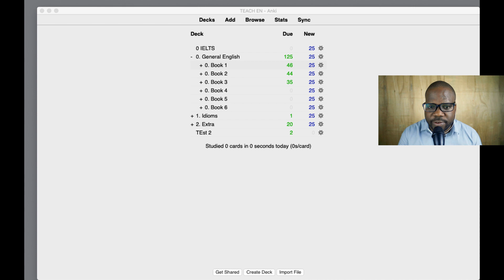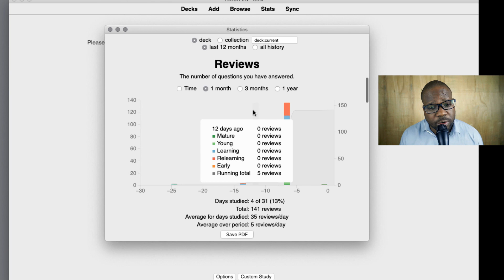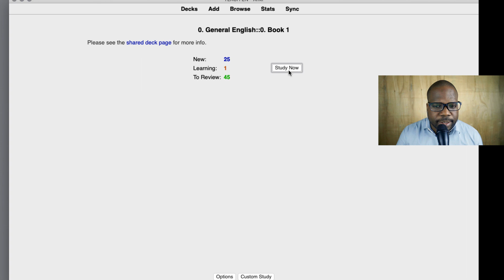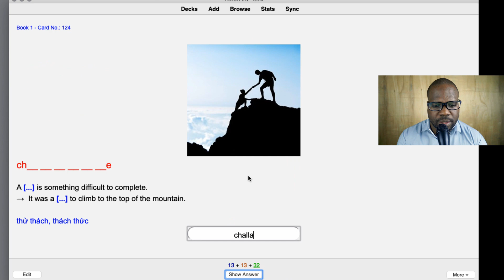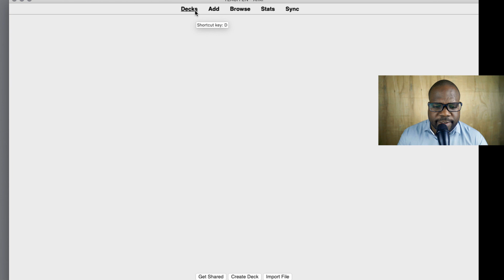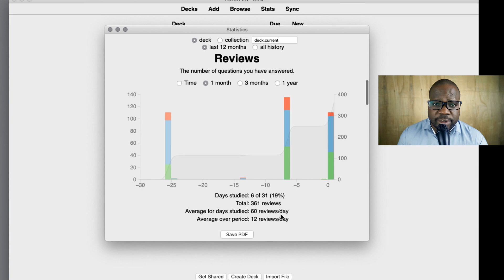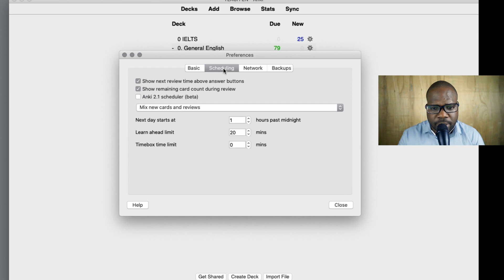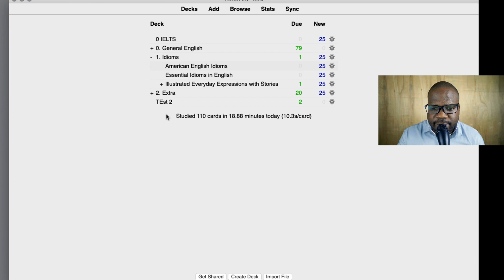Over 100 English Words per Day?